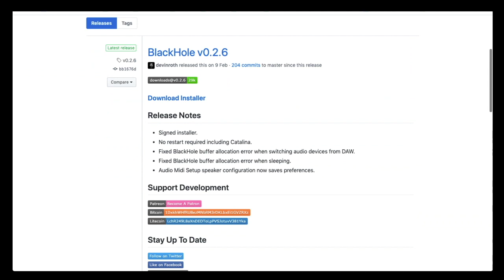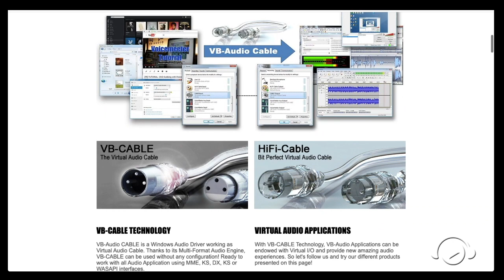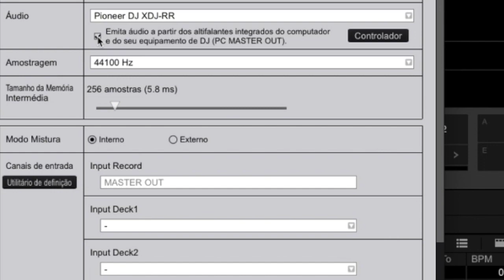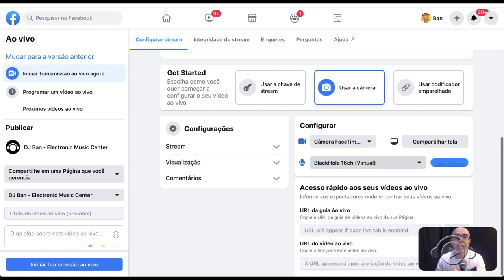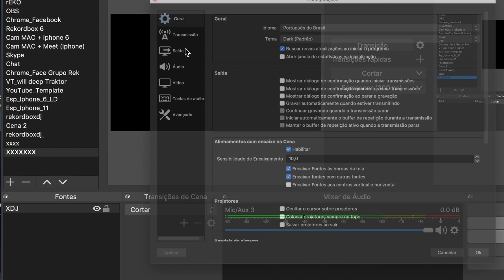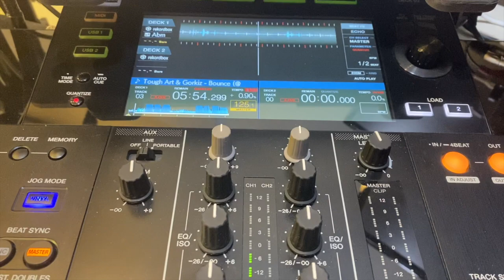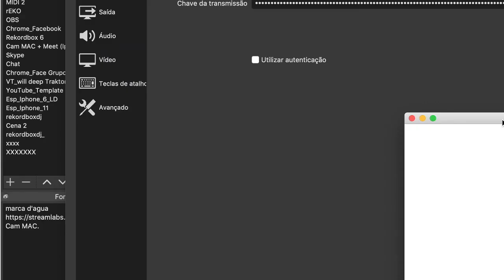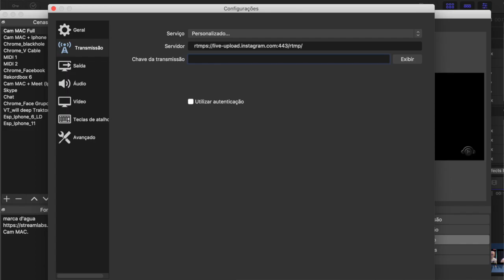LIVE com REKORDBOX com SOM DIRETO no OBS sem CABO para INSTAGRAM, FACE, YOUTUBE, ETC.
EM CASA? COMO FAZER LIVE COM SOM DO REKORDBOX DJ DIRETO PARA O OBS (OU OUTROS) SEM CABO, TRANSMITINDO PARA INSTA, FACE, YOUTUBE E OUTROS...

Esse vídeo foi feito ao vivo no insta e face da Ban, então aqui segue o passo a passo.

O QUE VOCÊ VAI PRECISAR
1- OBS (Ou outro software de transmissão com mesmos recursos)
2- CONFIGURAÇÃO BÁSICA NO OBS
3- QUALQUER CONTROLADOR COM REKORDBOX DJ

USÁRIOS DE MAC
1- BAIXAR O DRIVE DE ÁUDIO DIGITAL BLACKHOLE

2- APÓS DOWNLOAD, PROVAVELMENTE VAI APARECER AI UMA MENSAGEM DE QUE NAO SE TRATA DE UMA FONTE SEGURA… ENTÃO VOCE VAI EM PREFERENCIAS DE SISTEMA, SEGURANÇA E PRIVACIDADE, LIBERA E SEGUE INSTALAÇÃO...

3- DEPOIS DE OK, VÁ EM AUDIO MIDI SETUP, E O BLACKHOLE JÉ ESTARÁ INSTALADO, CLIQUE SOBRE ELE E MARQUE A OPÇÃO "USE THIS DEVICE FOR SOUND OUTPUT"/ "USE ESSE DISPOSITIVO COMO SAÍDA DE SOM"

(PROVAVELMENTE QUANDO VOCE CLICOU, PAROU O SEU ÁUDIO, POIS, AGORA, VOCÊ DETERMINOU QUE A “SAÍDA” DO SEU SOM VÁ PARA O DRIVE VIRTUAL… VOCE PODE TROCAR A SAÍDA SEMPRE QUE DESEJAR, MAS QUANDO ESTIVER TOCANDO COM O REKORDBOX DJ, NÃO ESQUEÇA DE DEIXAR ESSA INTERFACE DIGITAL ATIVADA…)

4- ABRA O REKORDBOX, VÁ EM PREFERENCIAS, DEPOIS EM ÁUDIO, PERCEBA QUE EM MASTER OUTPUT DEVERÁ APARECER O SEU HARDWARE (NO MEU CASO, UM XDJ-RR) + BLACKHOLE 16 CH (SE NÃO APARECEU, CERTIFIQUE QUE A OPÇÃO “OUTPUT AUDIO FROM THE COMPUTER’S BUILT IN SPEAKERS AND YOUR EQUIPMENT" / "EMITA ÁUDIO A PARTIR DOS AUTO FALANTES DO COMPUTADOR" ESTEJA ATIVADA… OU VOLTE EM MIDI SETUP ÍTEM 3 ACIMA.

NOTA" SE VOCE ESTÁ USANDO UM CONTROLADOR QUE SÓ TEM UMA SAÍDA ESTÉREO POR EXEMPLO COMO É O CASO DA DDJ-400, VOCÊ VAI CONSEGUIR OUVIR O SOM DELA NAS CAIXAS, NORMALMENTE… E AO MESMO TEMPO, O ÁUDIO TAMBÉM VAI PARA O OBS, BASTA CONFIGURA-LO COMO VEREMOS A SEGUIR.

5- SE VOCÊ NÃO VAI USAR NENHUM SOFTWARE PARA STREAMING COMO OBS, WIRE CAST, VMIX (ENTRE OUTROS), ENTRE DIRETO EM SUA PLATAFORMA DE TRANSMISSÃO COMO FACE, YOUTUBE, TWITCH, ETC. NÃO ESQUEÇA DE SELECIONAR EM "ÁUDIO" A INTERFACE "BLACKHOLE 16CH"

6- SE VOCÊ VAI USAR O OBS, ENTÃO HORA DE ABRI-LO AGORA E CONFIGURAR O SOM QUE VIRÁ DO REKORDBOX: ABRIU, CRIE QUALQUER CENA QUE QUISER, COM QUALQUER NOME QUE DESEJA, VÁ EM FONTES, CLIQUE NO SINAL DE ” + “ OU DENTRO DO AMBIENTE DE FONTES, INSIRA UMA “CAPTURA DE ENTRADA DE ÁUDIO”, ESCOLHA A OPÇÃO “BLACKHOLE 16 CH”

7- VOLTANDO NO REKORDBOX, VAMOS DAR PLAY EM ALGUMA FAIXA, E VERIFICAR SE JÁ ESTÁ NO CANAL DE ENTRADA QUE ACABAMOS DE CRIAR NO OBS… IMPORTANTE: SE O CANAL NÃO FOI CRIADO, SE VOCÊ NÃO O VISUALIZA-LO, NO OBS, VÁ EM CONFIGURAÇÕES, ÁUDIO, ESOLHA UM DOS CANAIS DE MIC/AUXILIAR E ESCOLHA “BLACKHOLE 16 CH”. AGORA VOCÊ TERÁ UM NOVO CANAL DE ÁUDIO NA TELA PRINCIPAL DO OBS, E PODERÁ, CONFORME VÍDEO, RENOMEA-LA SE QUISER...

8- BEM, AGORA VOCÊ JÁ TEM O SOM PASSANDO DIRETO DO REKORDBOX PARA O OBS STUDIO… VOCÊ PODE TAMBÉM FAZER O SEU AJUSTE PERFEITO PARA FACE OU INSTA, INSERIR LOGOS, CAMERAS, INCLUSIVE A TELA DO PRÓPRIO REKORDBOX SE QUISER E MESCLAR COM SUA WEBCAM / CAMERA / CELULAR COMO WEBCAM, ETC.

USUÁRIOS WINDOWS
1- VOCE PRECISA BAIXAR UM CABO VIRTUAL, O VIRTUAL CABLE

2- APÓS INSTALÁ-LO, ABRA O REKORDBOX, VÁ EM PREFERENCIAS, ÁUDIO, DEIXE A FUNÇÃO “OUTPUT AUDIO FROM THE COMPUTER’S BUILT IN SPEAKERS AND YOUR EQUIPAMENT ESTEJA ATIVADA…, VOCÊ VAI PERCEBER QUE EM MASTER OUTUPUT VAI APARECER O SEU HARDWARE (CONTROLADOR) + O NOME DO CABO VIRTUAL, NO CASO, “CABLE” INPUT, ESSA É A ESCOLHA CORRETA ACASO APAREÇAM OUTROS AÍ…

3- COLOCANDO UMA MÚSICA NO REKORDBOX E DANDO PLAY, SUA MÚSICA TEM DE SAIR EM SEUS MONITORES (DESDE QUE SUA SAÍDA ESTEJA LIGADA)… E CLARO, TEM DE ESTAR INDO TAMBÉM PARA O OBS STUDIO. O PROCESSO É O MESMO DO MAC, IR EM OBS, CRIAR UM CANAL DE ENTRADA DE AUDIO E EM SUAS PROPRIEDADES, ESCOLHER O “V CABLE”.

4- LEMBRE-SE, SE VOCÊ VAI MANDAR SEU SOM DIRETO PRO FACEBOOK OU YOUTUBE POR EXEMPLO (SEM PASSAR PELO OBS), NÃO ESQUEÇA DE TAMBÉM SELECIONAR O CABO VIRTUAL LÁ EM “ÁUDIO”

COMO TRANSMITIR O SOM DIRETO DO REKORDBOX SEM CABOS PARA INSTAGRAM:
1- VOCÊ PRECISA TER UMA CONTA VÁLIDA NO INSTAGRAM

2- USAR UM DESSES SISTEMAS (OU SIMILAR).
NO VÍDEO VOCÊ VERÁ QUE ESTOU USANDO O YELLOW DUCK

3- FAZER LOGIN

4- COPIAR CÓDIGO RTMP URL E INSERIR NO OBS: IR EM CONFIGURAÇÕES, TRANSMISSÃO, ESCOLHER PERSONALIZADO E INSERIR EM "SERVIDOR""

5- COPIAR CÓDIO STREAM KEY E INSERIR NO OBS: IR EM CONFIG., TRANSMISSAO, INSERIR EM CHAVE DA TRANSMISSÃO.

6- CLICAR EM "INICIAR TRANSMISSÃO NO OBS"

NOTA: VOCÊ PRECISA DE UMA OUTRA CONTA NO INSTA PARA PODER INTERAGIR NA SUA LIVE.